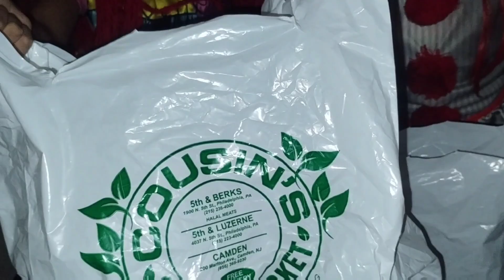that person that's stingy with the Halloween candy